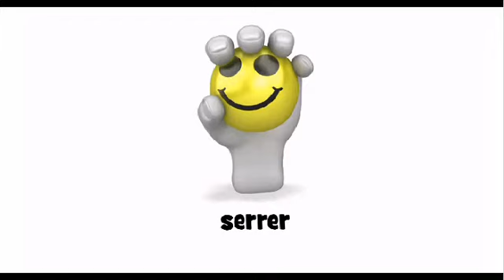Nauka francuskiego liczby = serrer